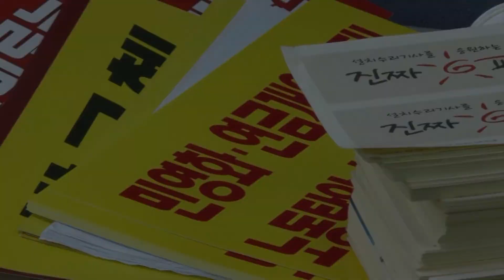4.24 총파업…노정 갈등 '심화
24일 민주노총의 총파업 참여를 위해 전국교직원노동조합이 ‘연가투쟁’에 나서기로 하면서 충북지역에서도 이성용 전교조충북지부장을 비롯해 소속 조합원들이 민주노총 총파업에 동참하기 위해 기자회견 후 수곡중학교 정문에서 상경했습니다.